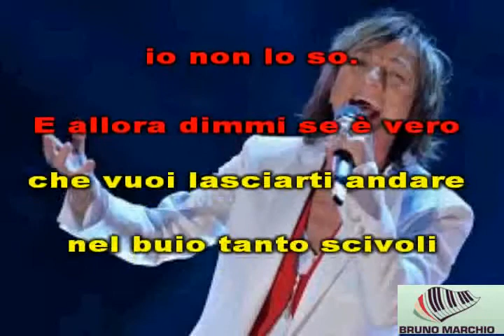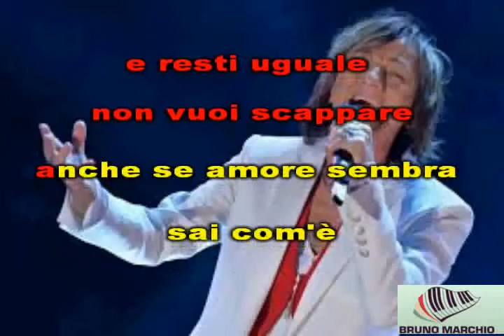KARAOKE CINEMA (DEMO) - GIANNA NANNINI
KARAOKE CINEMA DI GIANNA NANNINI. ECCO A VOI IL NUOVO SINGOLO DELLA GRANDE GIANNA. SPERO VI PIACCIA.